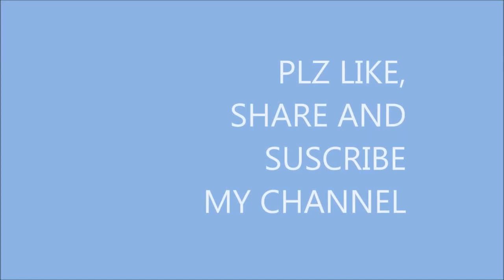Dhnouri (HR) Vs Dirba (PUNJAB) || Top Class Match || ऐसा मैच आपने पहले कभी नही देखा होगा ।।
aaj me aapke liye le ke aaya hu Dhnouri (HR) Vs Dirba (PUNJAB) || Top Class Match ||

Jai kabaddi
Jai Hind